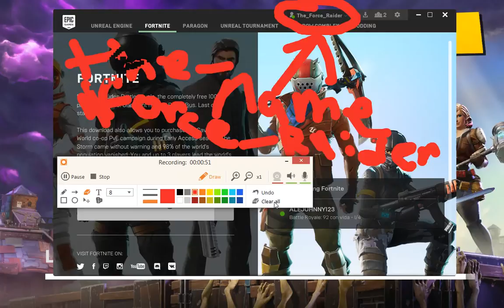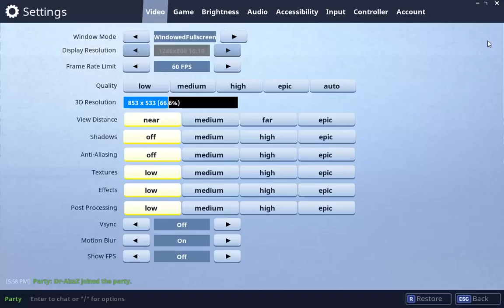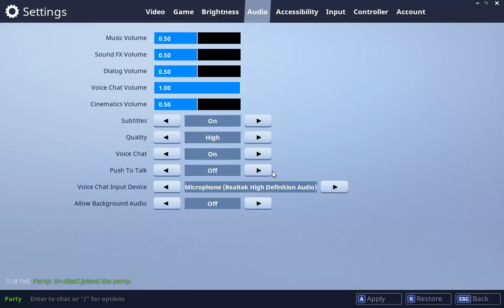fortnight ep2 part 1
part 2 tomarow